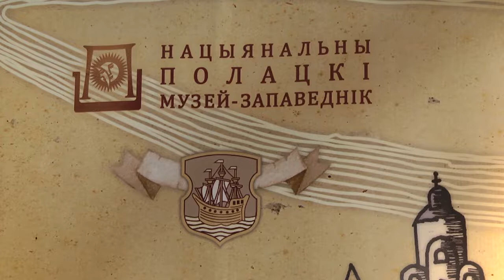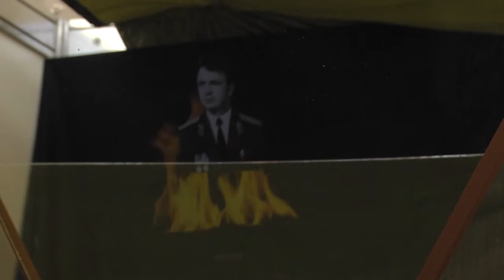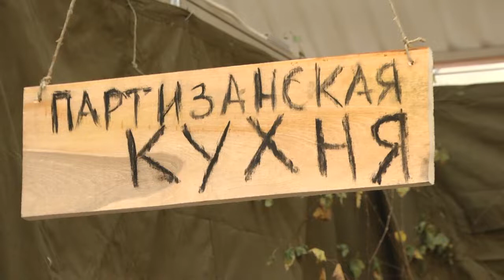2019-10-08 г. Брест. Национальный форум «Музеи Беларуси». Новости на Буг-ТВ.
С 4 по 6 октября Брест принимал широкомасштабный Национальный форум «Музеи Беларуси». У брестчан и гостей областного центра появилась уникальная возможность посетить за один раз более ста двадцати музеев. Кажется, что это что-то из книги рекордов Гиннеса, но нет – каждое учреждение культуры представило здесь свои самые интересные разработки, в которых удачно сочетается исторический контекст и IT-технологии. На мероприятии побывала и наша съемочная группа.